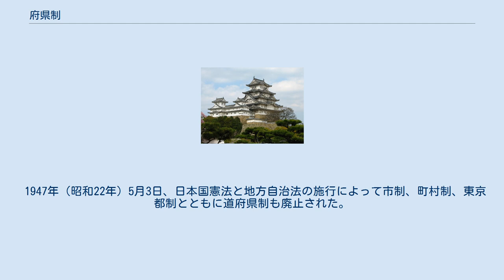府県制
府県制（ふけんせい）とは1890年（明治23年）に制定された日本の地方行政制度であるとともに、それを規定した法律でもある。
 行政区画としての府県は1868年（慶応4年・明治元年）の府藩県三治制に始まり1871年（明治4年）の廃藩置県により3府302県が置かれ、3府72県を経て1889年（明治22年）までに3府43県に統合された。
この間、1878年（明治11年）7月22日、郡区町村編制法とともに地方三新法を構成する府県会規則および地方税規則により自治体としての性格を得、従来の国の地方出先機関としての性格との二面性を持つようになった。
 1889年（明治22年）2月11日に発布された大日本帝国憲法（1890年（明治23年）11月29日施行）による立憲体制下において、自治体としての府県は1890年（明治23年）にプロイセン王国の州制度に範をとって制定された法律「府県制」によって規定された。
一方、地方長官である知事以下、地方官庁としての府県の機構は勅令である「地方官官制」によって規定された。
府県知事は官選とされ政党内閣または政党の影響の強い内閣の時期も含めて多くは内務省の官僚が任命され、また内務大臣の監督に服するものとされた。
それに対して府県会は財政議決権を持つだけで与えられた権限の及ぶ範囲は狭く、自治体としてよりも国の行政区画としての意味合いが強かった。
第二次世界大戦中は更に政府の統制が強化されたが終戦後の1946年（昭和21年）の第1次地方制度改革で知事の公選制が導入されるなどの民主化が行われ、最終的には1947年（昭和22年）の地方自治法の成立により現行の都道府県制に移行した。
 「市制町村制」（明治21年法律第1号）と併せて大日本帝国憲法下の地方自治制度を形づくる法律である府県制（明治23年5月17日法律第35号）は、「郡制」（明治23年法律第36号）とともに第1次山縣有朋内閣の下で帝国議会の協賛を経て1890年（明治23年）5月17日に公布された（後に、「道府県制」へ改題）。
この法律は「自治体としての府県」について規定したものであり、住民から選挙された議員（納税額によって区分された階級ごとに選挙される）によって構成される府県会と知事と府県高等官および府県会議員の中から選出された名誉職参事会員による府県参事会が自治の主体となった。
 附則第94条の規定により、この法律は「郡制」および「市制」の施行された府県から順次施行するものとされたが多くの県で郡制施行の前提である郡の再編が進まずに府県制の施行が遅れた（1891年（明治24年）中に施行されたのは9県のみ）。
そのため、1899年（明治32年）3月16日に「郡制」とともに「府県制」も全部改正されてようやく北海道と沖縄県を除く全府県に施行された（改正まで施行されなかったのは東京、大阪、京都の3府と神奈川、岡山、広島、香川の4県）。
1947年（昭和22年）の地方自治法施行により廃止されるまで有効であったのは、この新「府県制」（明治32年法律第64号）である。
この改正によって府県に法人格が与えられて自治体としての体勢が強化される一方で、府県知事の権限規定も整備・強化された。
 1926年（大正15年）、衆議院議員選挙と同様に府県会議員選挙に普通選挙制度を導入するための改正（納税額による選挙権・被選挙権制限の撤廃）が行われ1929年（昭和4年）の改正では府県に条例および規則の制定権が与えられた。
 戦後、1946年（昭和21年）9月27日の改正で府県知事が住民により直接選挙される公選制が導入された。
従来府県における選挙事務を統括していた府県知事自身が選挙の対象となったこともあってこの改正により各道府県に選挙管理委員会が設置され、知事の管轄から分離された。
同時に北海道における自治制度を規定していた「北海道会法」と「北海道地方費法」が廃止されて「府県制」に統合され、この法律は「道府県制」と改称された。
従来「北海道地方費」と呼ばれていた北海道における自治体は「道」と呼ぶものとされた。
1947年（昭和22年）4月に実施された第1回統一地方選挙における府県知事および北海道庁長官（北海道知事）の選挙は、この法律によるものである。
 1947年（昭和22年）5月3日、日本国憲法と地方自治法の施行によって市制、町村制、東京都制とともに道府県制も廃止された。